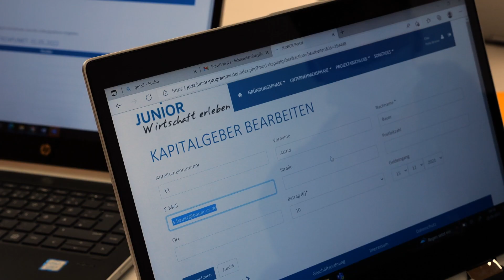Evangelisches Lichtenstern-Gymnasium Sachsenheim – Nominiert für den Deutschen Schulpreis 2022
Das Evangelische Lichtenstern-Gymnasium Sachsenheim (Baden-Württemberg) setzt auf lebensnahen, fächerverbindenden Unterricht. Die Berufsorientierung der Schule ist beispielhaft.